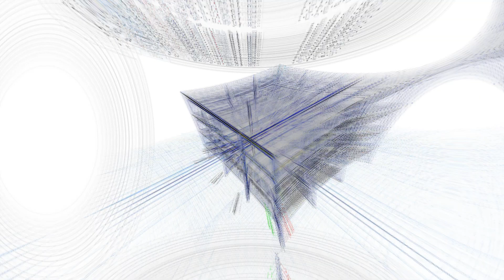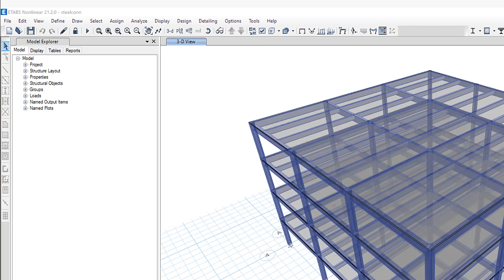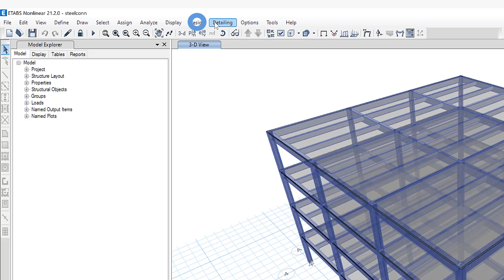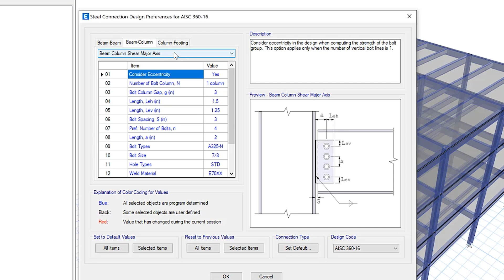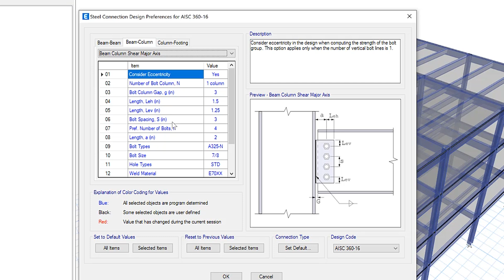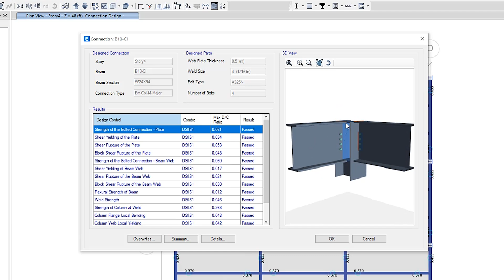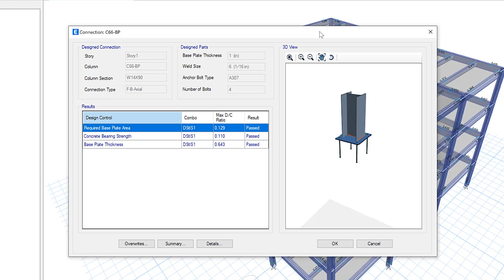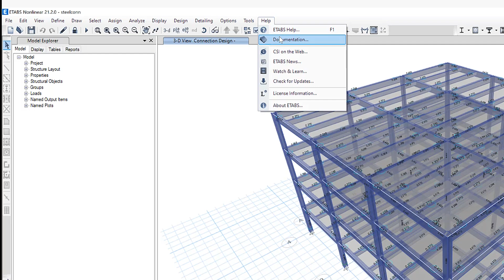TECH TIPS: ETABS Steel Connection Design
In this video, we will discuss all of the new features included in the new ETABS Steel Connection Design, including output and detailed design reports.